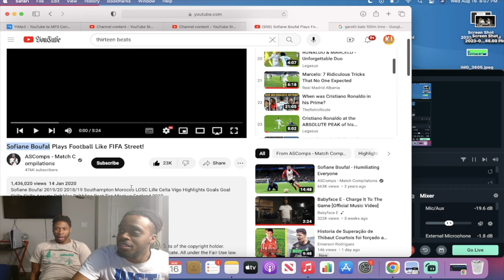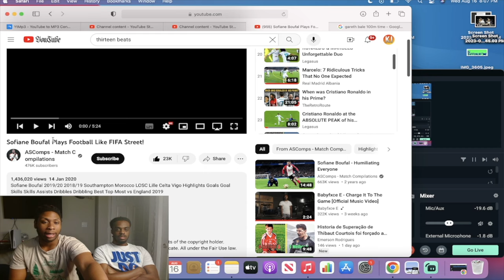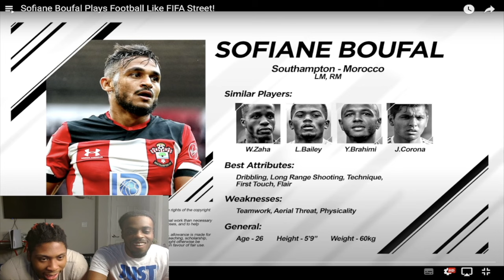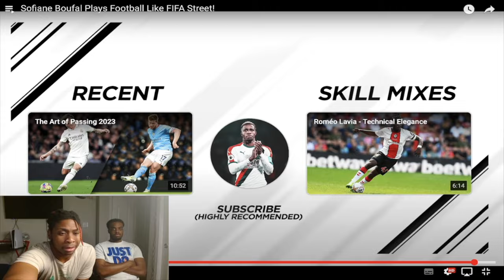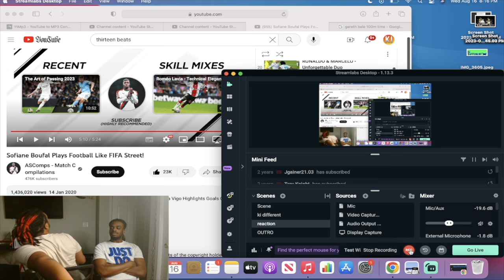First Time Reacting to Sofiane Boufal Plays Football Like FIFA Street!